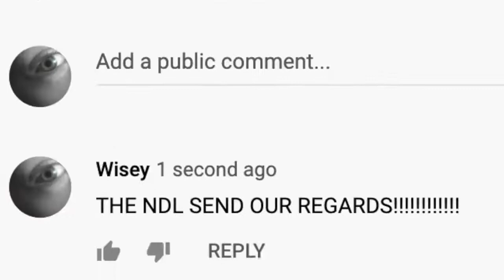Niko Omilana gets The Sidemen to eat World’s Hottest Chilli (ft KSI, W2S, Behzinga and Tobi)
Sidemen prank, the sidemen might be eating the world's hottest chilli pepper because Niko is pranking them. Who will it be KSI, W2S, Miniminter, Vikkstar, Zerkaa, Behzinga or Tobi?
PRANKING THE SIDEMEN (World’s Hottest Chilli)